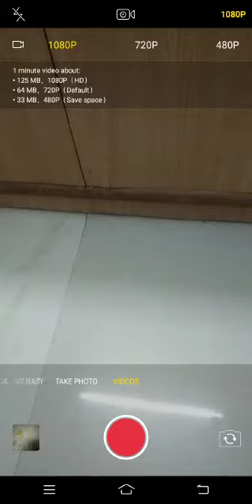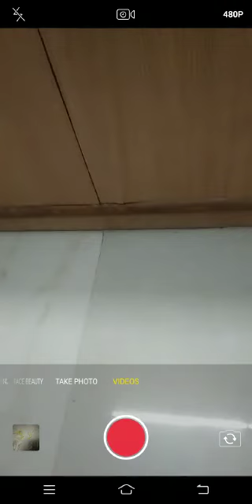Newideal and triplee A Matriculation School Aadithyavarma Mobile resolution change part 2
Aadithyavarma Mobile resolution change part 2